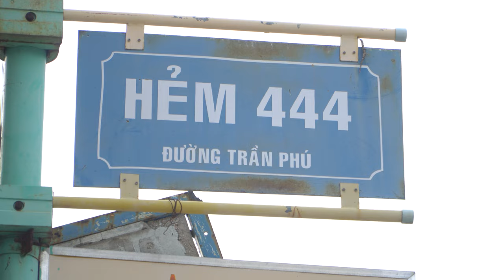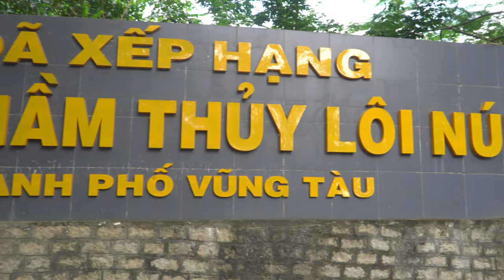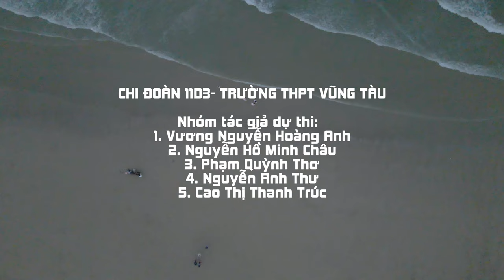BÀI DỰ THI DEMO